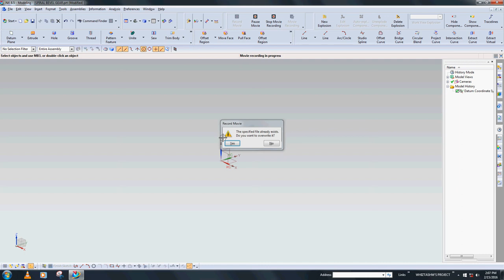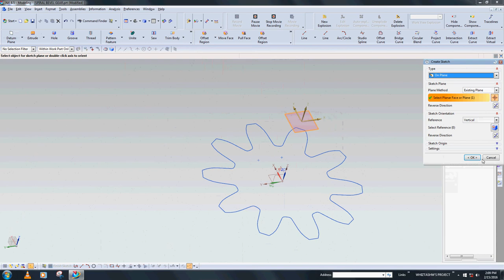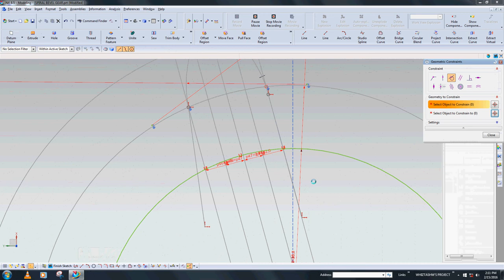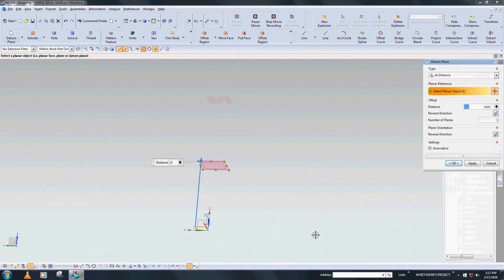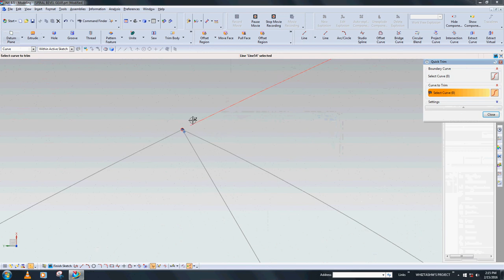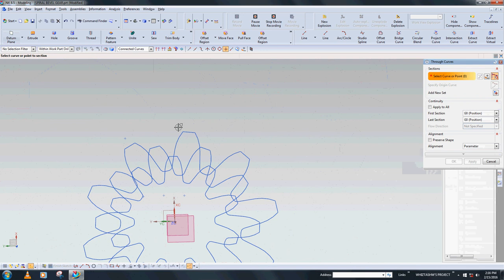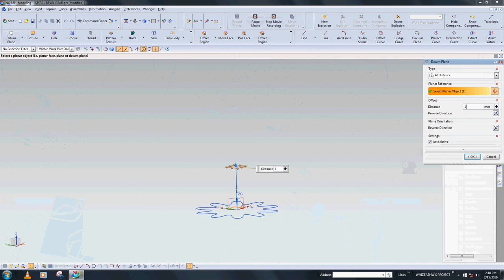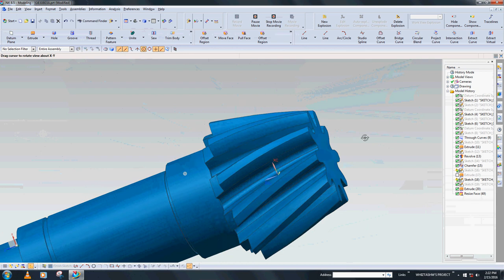SPIRAL BEVEL GEAR_ NX 8.5_ WHIZTASHW SINGH